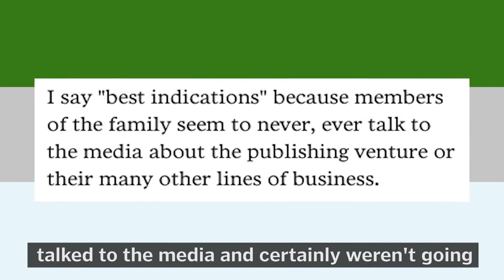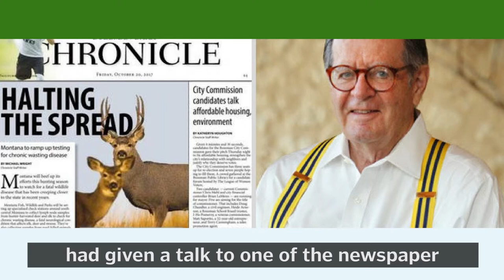2017 Year in Review - Rick Edmonds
OUR FAVORITE 2017 STORIES: We asked our Poynter journalists to talk about a story that resonated with our readers. Rick Edmonds, our business trends analyst, describes how he used some old-fashioned sleuthing to report on the mysterious Adams family publishing group.